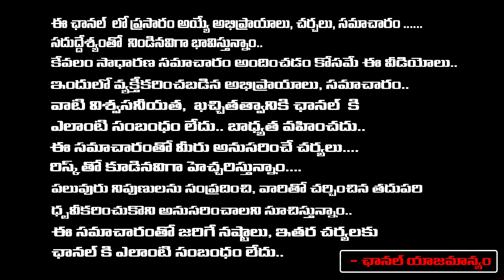Social Activist Krishna Kumari About MP Raghurama petition in Supreme Court on Jagan cases | RED TV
Social Activist Krishna Kumari About MP Raghurama petition in Supreme Court on Jagan cases | RED TV TELUGU